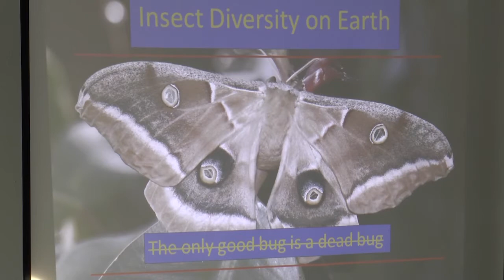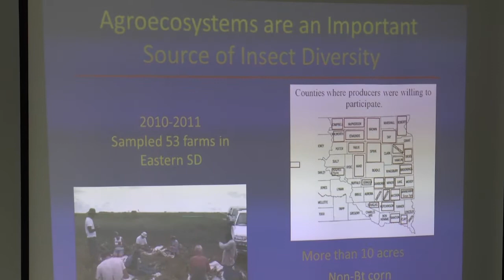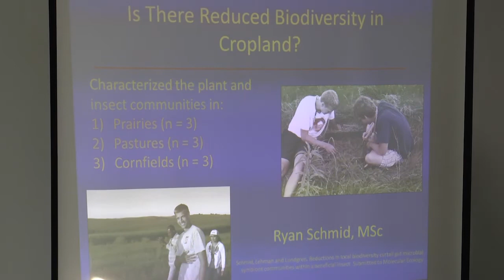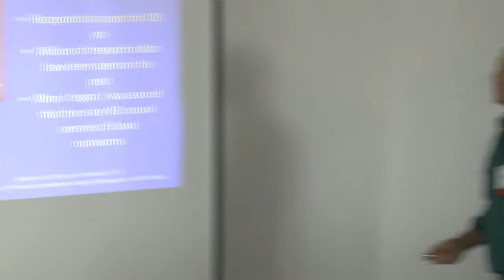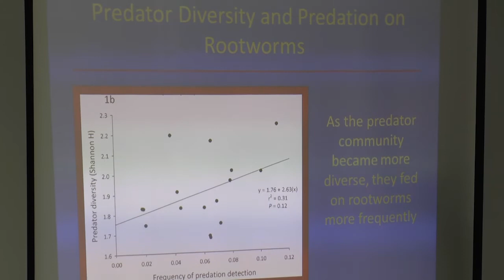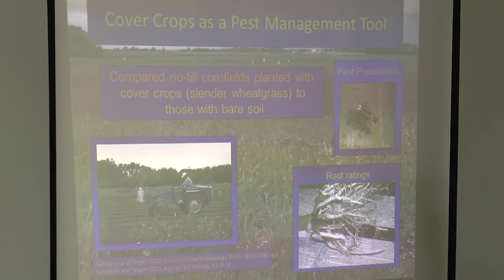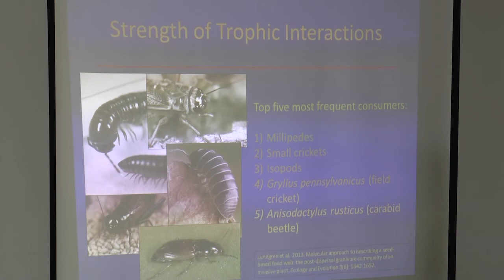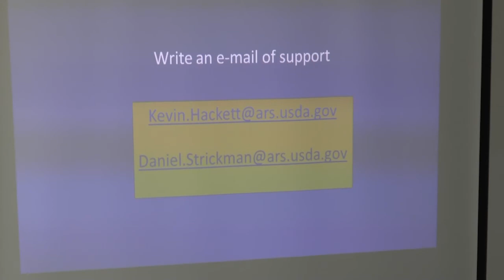CCTA Annual Mtg, Jonathan Lundgren, ARS- SD, talks on how important diversity and pollinators are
CCTA Annual meeting in Burlington, CO Feb 4-5 2014